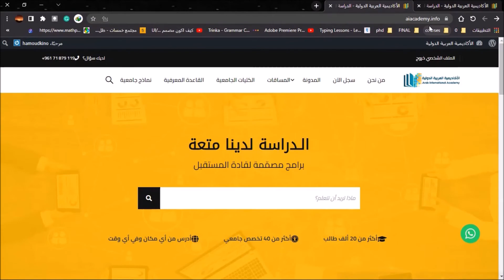كيفية زيارة موقع الاكاديمية العربية الدولية منصة أعد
شرح مبسط لكيفية الدخول وزيارة موقع الاكاديمية العربية الدولية - منصة أعد
منصة أعد تعنى بالتعليم الجامعي عن بعد وبالمراسلة
تدعم الدراسة باللغة العربية ومتاحة في اي وقت ومن اي مكان